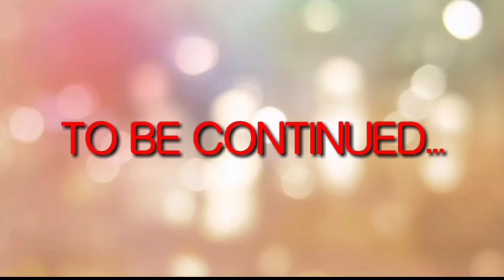HOUSE ARREST OF US PARADY TRAILER#october18,2020#kathNiel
Please watch and Suscribe inaayahan ko po Kayo na tangkilikin nyo po Ang munting video nmen.nais po na itong ipagpatuloy base po SA request nyo.sana ay mag comment below Kayo and comment GO HOUSE ARREST OF US..Means magset kme Ng schedule para sa shooting
Godbless